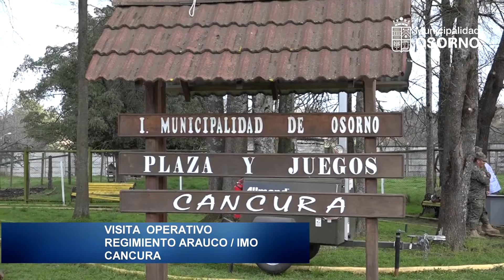Visita a Operativo Cancura Regimiento Arauco IMO